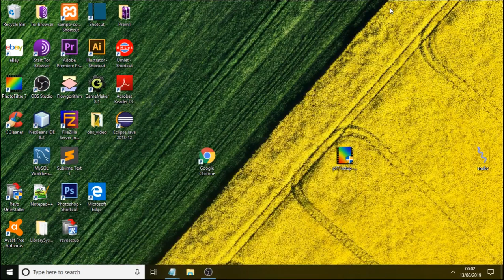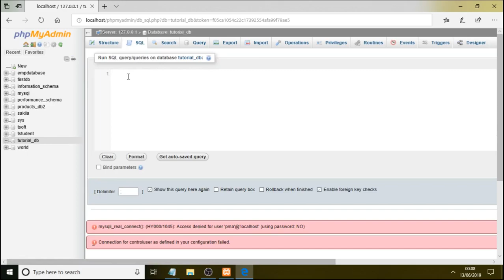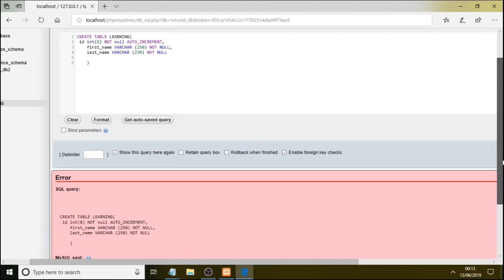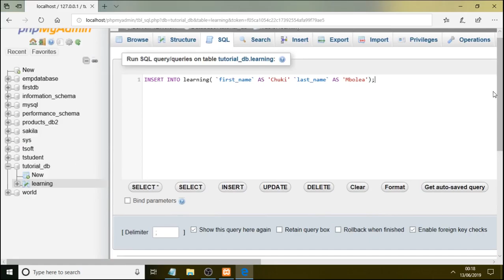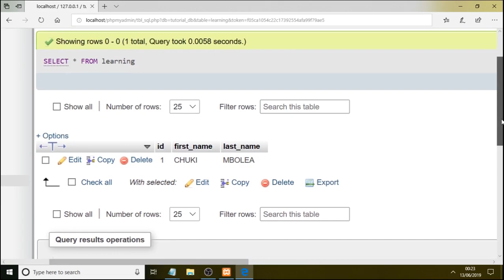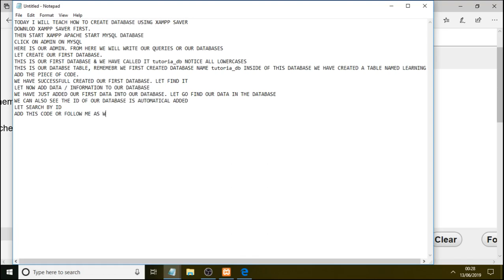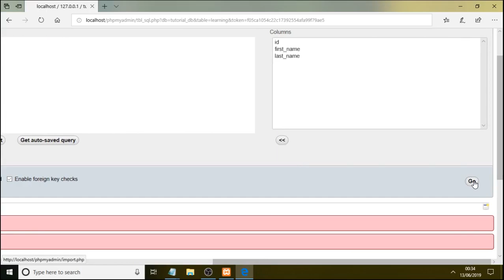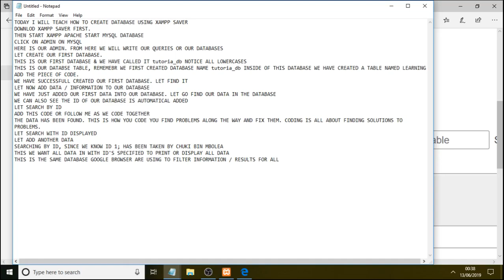MySQL Database step by step for Beginners SQL Language -East Africa | Jifunze MySQL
In this Tutorial, I am teaching how to create a first database,  create a table, insert data into database, Query through database, |& in the end display data in the database table.